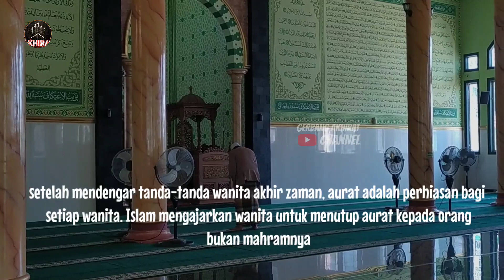Hati Hati !! Tanda Wanita Akhir Zaman Menurut Al Qur'an Dan Al Hadist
Tanda Wanita Akhir Zaman Menurut Alquran

Salah satu tanda wanita akhir zaman adalah maraknya sifat tabarruj di kalangan mereka. Sifat ini sudah ada sejak zaman wanita jahiliyah.
tabarruj artinya berhias diri dan bertingkah laku. Sementara itu, menurut istilah, tabarruj adalah wanita yang menampakkan perhiasannya kepada laki-laki yang bukan mahramnya.

Pengertian tentang salah satu tanda wanita akhir zaman atau tabarruj ini dijelaskan dalam Q.S al Ahzab ayat 33 sebagai berikut:
وَقَرْنَ فِى بُيُوتِكُنَّ وَلَا تَبَرَّجْنَ تَبَرُّجَ ٱلْجَٰهِلِيَّةِ ٱلْأُولَىٰ ۖ وَأَقِمْنَ ٱلصَّلَوٰةَ وَءَاتِينَ ٱلزَّكَوٰةَ وَأَطِعْنَ ٱللَّهَ وَرَسُولَهُۥٓ ۚ إِنَّمَا يُرِيدُ ٱللَّهُ لِيُذْهِبَ عَنكُمُ ٱلرِّجْسَ أَهْلَ ٱلْبَيْتِ وَيُطَهِّرَكُمْ تَطْهِيرًا

Artinya: "Dan hendaklah kamu tetap di rumahmu dan janganlah kamu berhias dan bertingkah laku seperti orang-orang jahiliyah yang dahulu dan dirikanlah shalat, tunaikanlah zakat, dan taatilah Allah dan Rasul-Nya. Sesungguhnya Allah bermaksud hendak menghilangkan dosa dari kamu, hai ahlul bait dan membersihkan kamu sebersih-bersihnya."